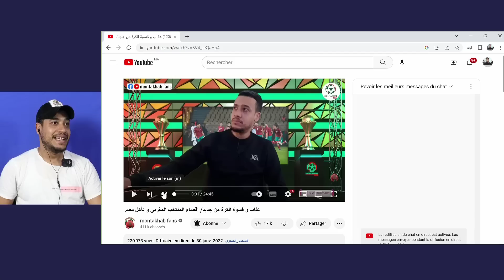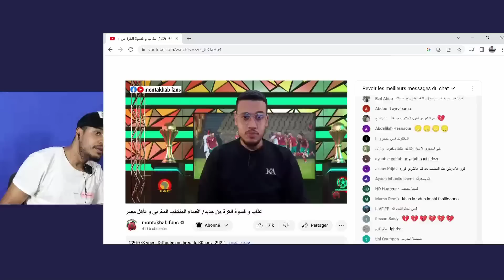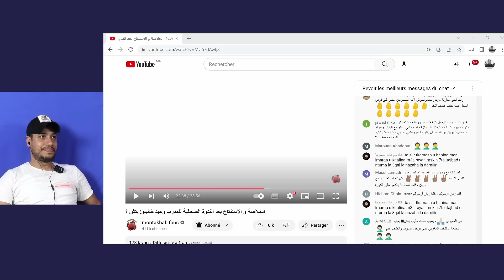رياكشن على النهار الصدمة مع مصر في كأس إفريقيا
رياكشن على فيديو إقصاء المنتخب المغربي ضد مصر في كأس أمم إفريقيا 2021 مع المدرب وحيد خاليلوزيتش